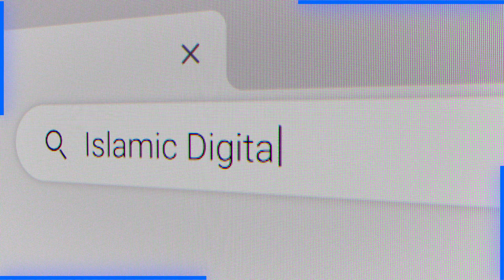Sahaba Mei Sab Se Bare Aalim Kon | Muharram Ul Haram | Allama Syed Zulfiqar Shah Gilani | IDS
100% Authentic Islamic Content